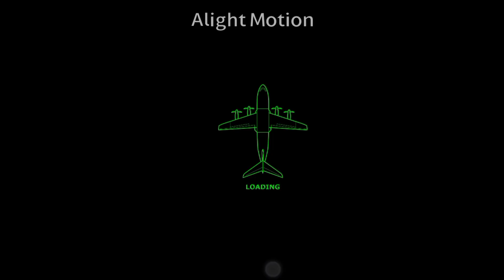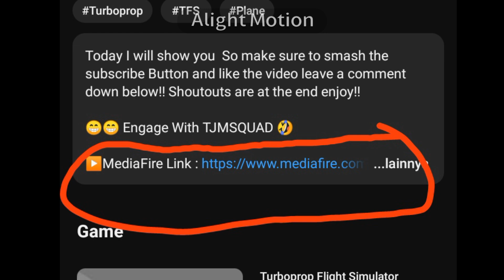NEW TFS LIVERY MOD + NEW ALTITUDE CALLOUT (tutorial included)